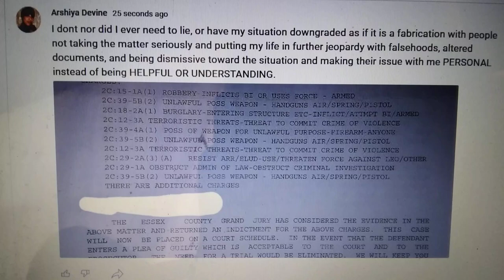When they take advantage of you situation and make you look like the bad one for their negligence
Missing ROYAL Heiress
Rosaida Fraguada (Harris)

Follow on Instagram at SUNNYSTARLETTA

♡Arshiya Devine is currently hacked and locked be informed follow above (SUNNYSTARLETTA) Thanks for the love and follows I appreciate you all.

Rosaida Fraguada (Harris)

Missing ROYAL Heiress
Rosaida Fraguada (Harris)
♡Arshiya Devine is currently hacked and locked be informed

Missing ROYAL Heiress
Rosaida Fraguada (Harris)